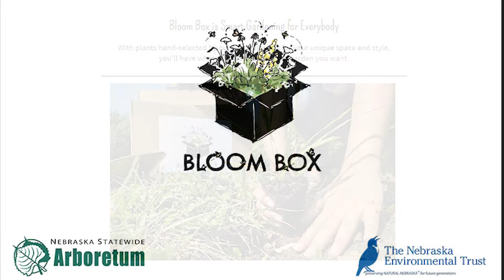Planting a Bloom Box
See what a sample Bloom Box garden might look like! You can start with a blank slate or incorporate existing plants like this garden does.